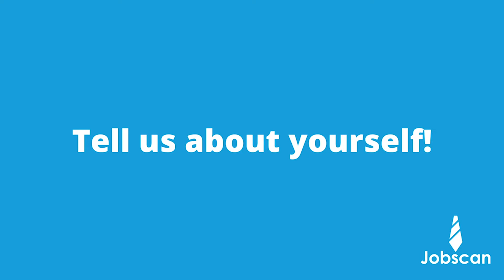Jasmine Escalera | Top Job Search Experts to Follow on LinkedIn for 2021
Jasmine Escalera, Ph.D., is a Confidence Coach and Career Strategist. She's also one of our picks for the Top Job Search Experts to Follow on LinkedIn for 2021. In this video, she shares her advice for job searchers in 2021.